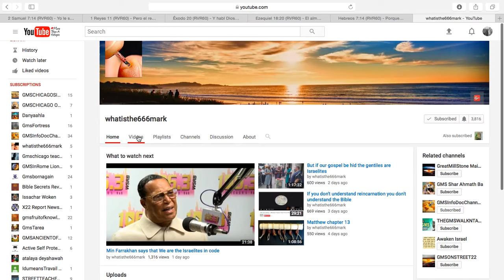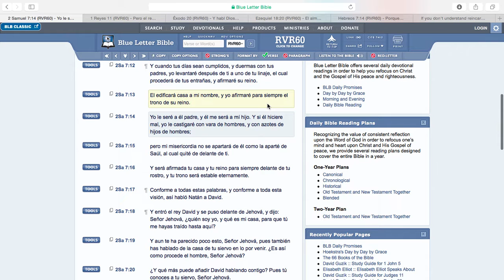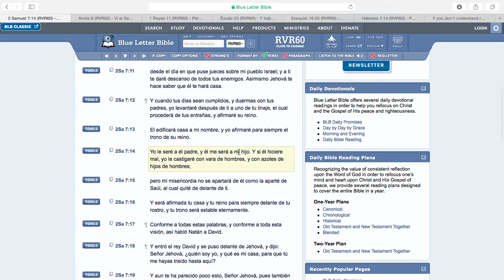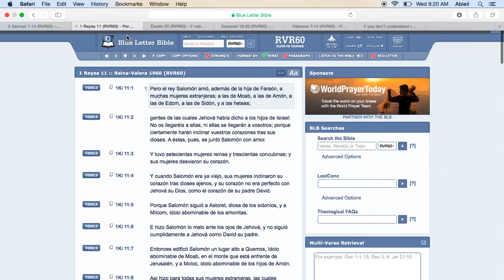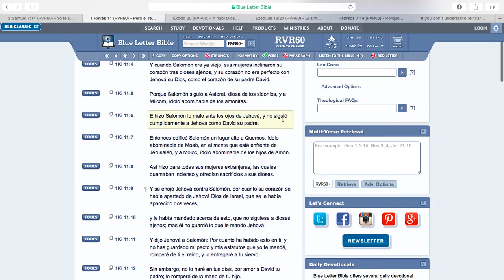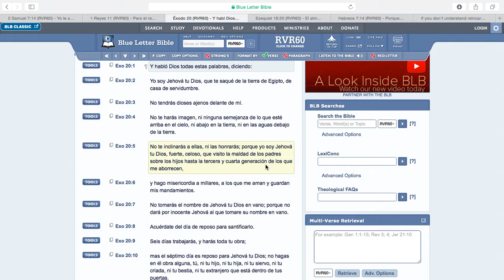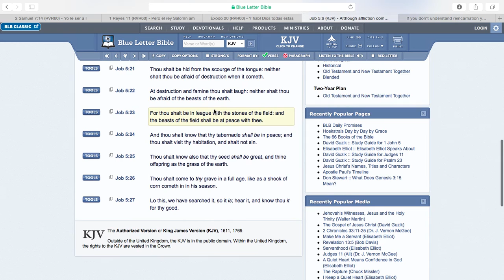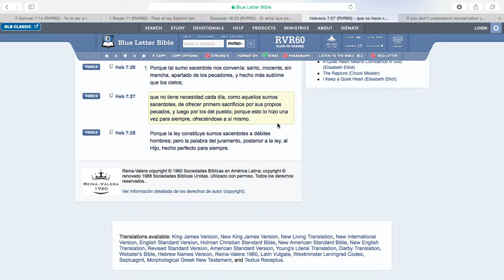Reencarnación : Yahawahsi como el Rey Salomon